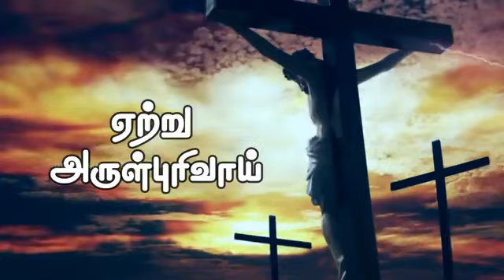Best Good Friday Songs Status | Enakkai siluvai sumantha